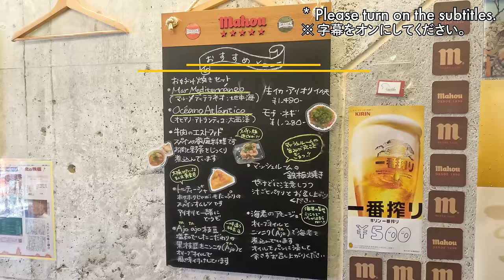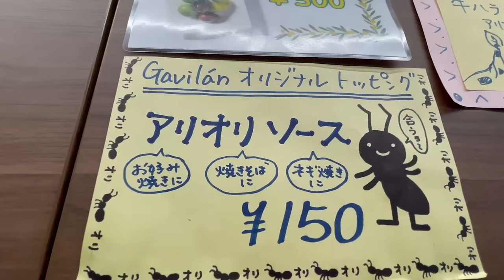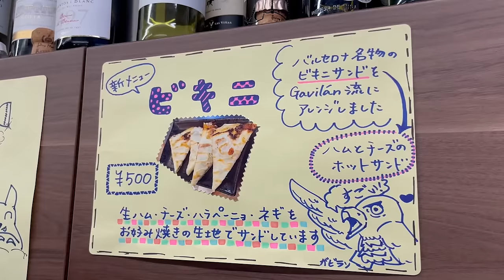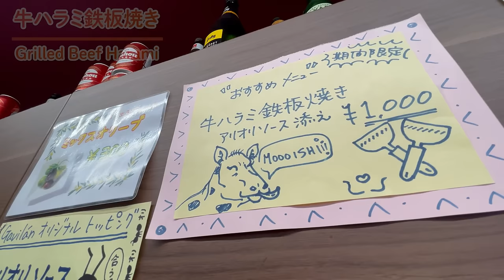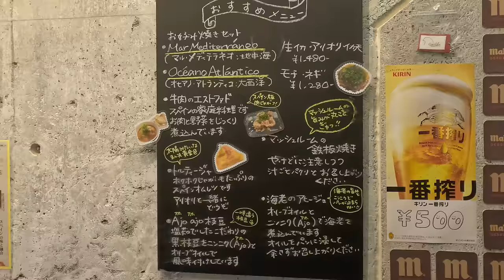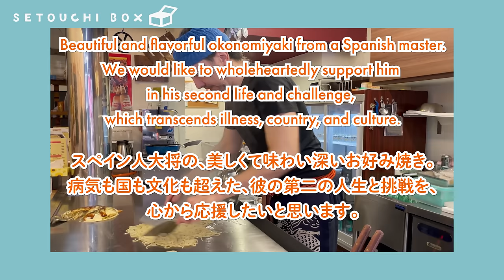🇪🇸A Spanish chef is making amazing okonomiyaki in Japan. His life & history of Hiroshima Okonomiyaki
* Subtitles can be controlled from the CC button in the video settings.

 It is an okonomiyaki story of a young Spanish master. He runs an okonomiyaki restaurant in Barcelona. He has continued to share the real taste and the meaning of okonomiyaki for Hiroshima people in Barcelona. Then, overcoming a serious illness that suddenly struck him, he opened a restaurant in Hiroshima.
This is his okonomiyaki, his mentors, his okonomiyaki life, and his thoughts on Hiroshima. We hope you will take a look.

🔷Shop Information
Name: Okonomiyaki & Spanish Tapas "Gavilan" | お好み焼き & スペインタパス「ガビラン」
Address: 1-3-13, Deshio, Minami-ku, Hiroshima City, Hiroshima Prefecture

*Video shooting is done with permission of the restaurant.

🔷Chapter
00:00 Opening
01:13 Main Story
04:56 Lunch Opening, Making Okonomiyaki
12:21 Encounter with Okonomiyaki - Restaurant in Barcelona.
13:56 Why do you open an okonomiyaki restaurant in Hiroshima?
18:40 Okonomiyaki and history learned from Mr. Lopez.
22:50 Conveying the heart of okonomiyaki to foreigners.
23:56 Dinner Open
38:22 After restaurant closing
40:14 Future dream

Japan's largest Sake Festival! A paradise of Japanese sake and food | Saijo Sake Festival / 西条酒まつり

Iconic BLT Sandwich Shop Near Iwakuni US Base: Loved by Locals and Military for 62 Years! "SAKO"

Amazing Okonomiyaki🇯🇵 Very popular with travelers, Ron's energy and smile in Hiroshima. ロン お好み焼き 広島

[Amazing Japanese BBQ] Wagyu beef, pork, hormone & sake. A wonderful food experience. 焼肉 / はちすけ / 広島

Okonomiyaki Heaven in Japan: Okonomiyaki loved by foreign tourists and local anime & game fans! もみじ亭

Japan's finest seafood cuisine.🤤 Seafood restaurant owned by fishermen. Japanese food |  海鮮居酒屋 ぐっつり庵

スペインの若き大将のお好み焼き物語です。バルセロナでお好み焼き屋を経営。本場の味や広島人にとってのお好み焼きの意味をバルセロナで伝え続けてきました。
そんな中、突然襲った大病を乗り越えて、本場広島でお店をオープン。
彼のお好み焼き、師匠達、お好み焼き人生、広島への想いを。